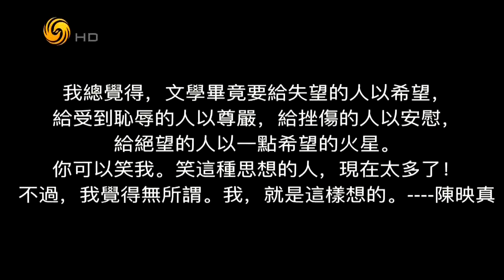锵锵三人行20161130 台湾著名作家陈映真在京病逝 享年79岁